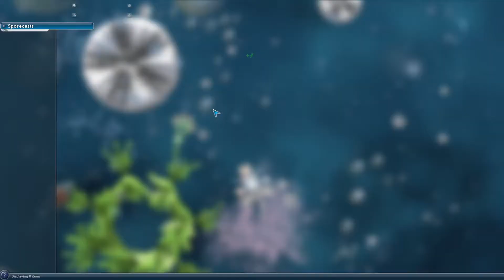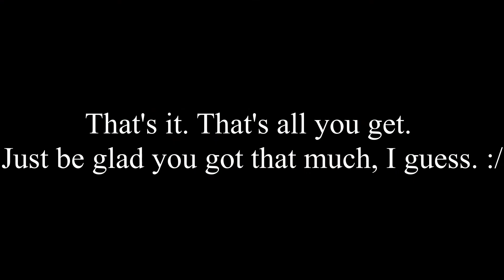Spore: Episode 1 - New Life Gets Too Big for its Britches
Welcome to my first video in a series on Spore, one of my favorite games of all time! It's sad to see that EA stopped updating Spore since, I think, with a few big updates or maybe a sequel, it could truly be one of the best games of all time. But I've still always had a blast playing through it over the years, and I hope you will join me on my adventure with the Bubbelians as we rise through the food chain and shoot for the stars. Was that cheesy enough for you?

Songs used in this video:
Horror Increasing Violin Suspense Sound Effect - SoundEffectsFactory
Epic Adventure - Spore: Galactic Adventures, by Kent Jolly
Ready to go - Ean Grimm